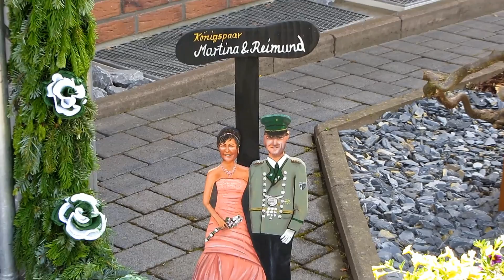Schützenfest in Fürstenberg, 16. Juni 2013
Umzug der St. Meinolfus-Schützenbruderschaft am Sonntag, dem 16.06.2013 in Bad Wünnenberg - Fürstenberg. Königspaar Reimund und Martina Günter.